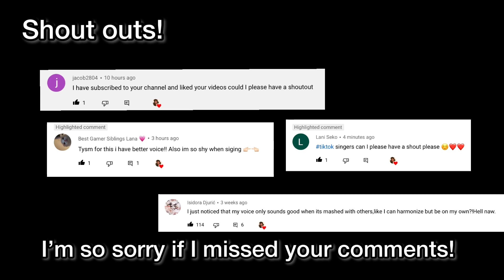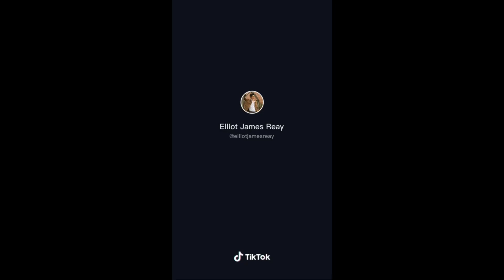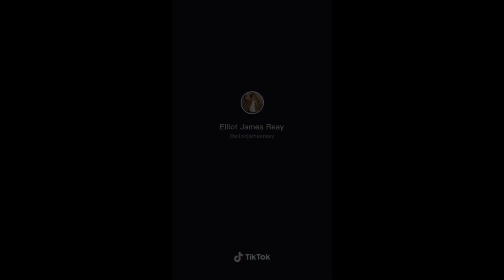elliotjamesreay TikTok Duet Challenge! **duet this**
Hey everyone!  I hope you enjoy this video!  I was trying to make this a live but it didn’t work, unfortunately.  Please follow this amazing singer on TikTok!